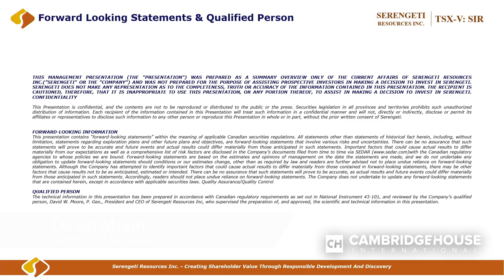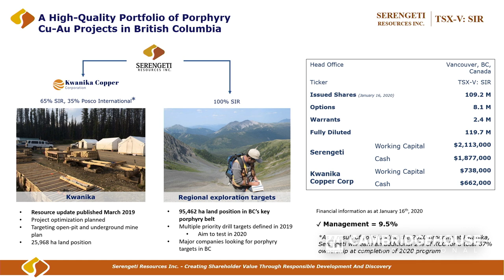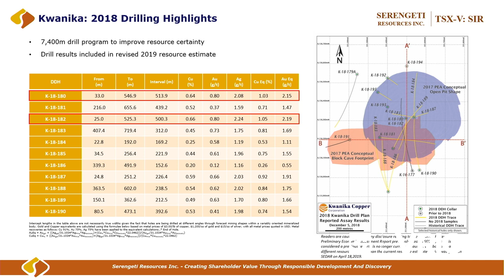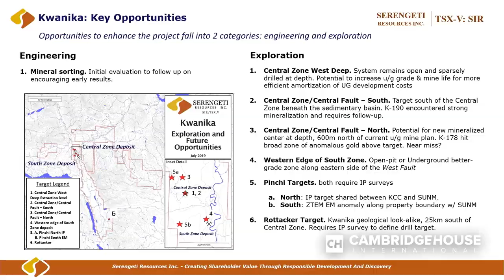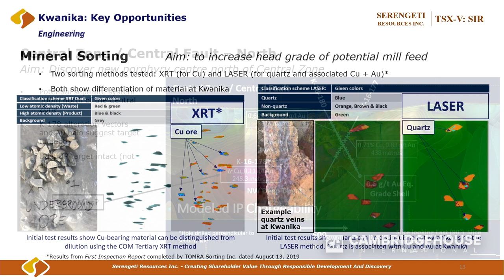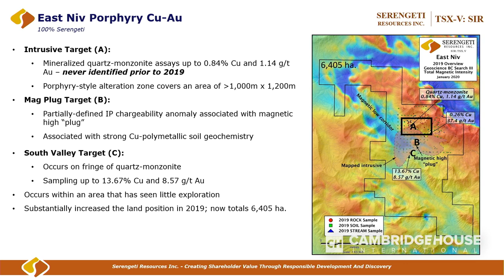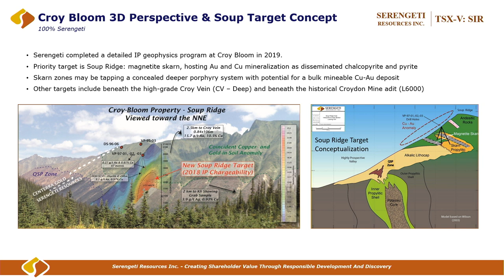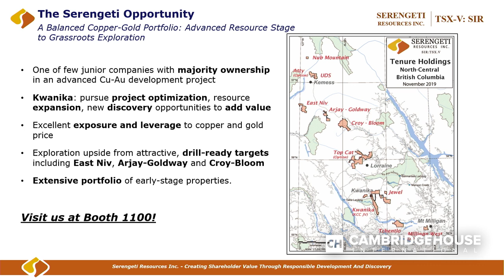Creating Shareholder Value through Discovery - Serengeti Resources Inc.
David Moore is the President, CEO and Director of Serengeti Resources Inc. (SIR.V), a Canadian mineral exploration company, focused on central British Columbia, developing the Kwanika Copper-Gold project and conducting exploration for new Au-Cu porphyry deposits in the Quesnel Trough and Stikine Arch.